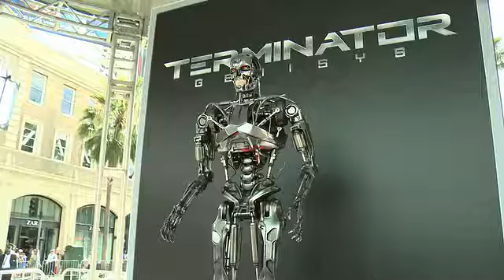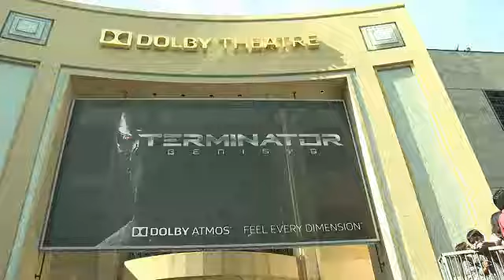EVENT CAPSULE CLEAN - Premiere Of Paramount Pictures' 'Terminator Genisys'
EVENT CAPSULE CLEAN - Premiere Of Paramount Pictures' 'Terminator Genisys' at Dolby Theatre on June 28, 2015 in Hollywood, California.